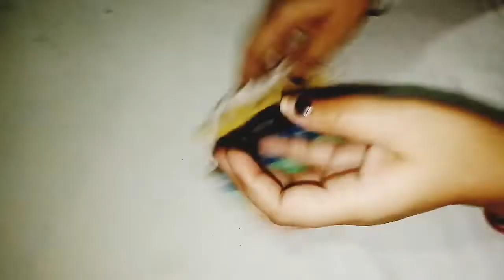ThalposhThalposh, Woolen Rumal, Crosia Design Thalposh, Crochet Table Cover #42 @SR All Craft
Hi friends:-
Welcome to my YouTube channel SR all craft in this video I'll show you thaalposh design in easy way if you like the video then face the like button and subscribe for more videos also click the bell icon  for future information
Thanks For Coming My YouTube Channel 🙏💕@SR All Craft

woolen thalposh with crochet, woolen
woolen thalposh design in kannada, woolen thalposh design in marathi, woolen thalposh new design, woolen thalposh design, woolen thalposh ke design, woolen thalposh design in hindi, woolen thalposh for beginners